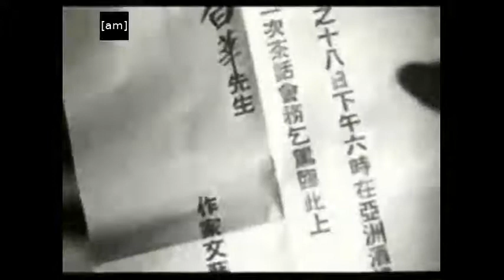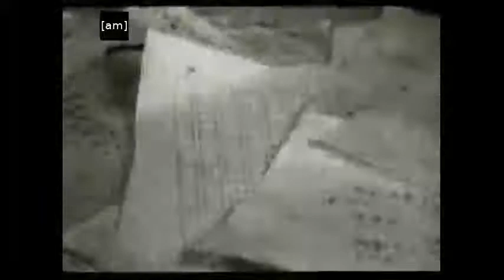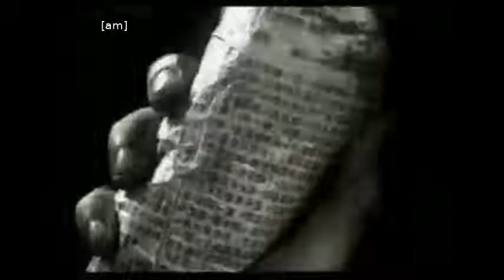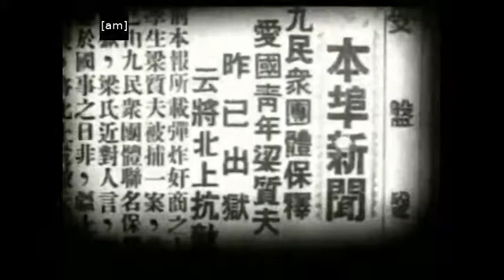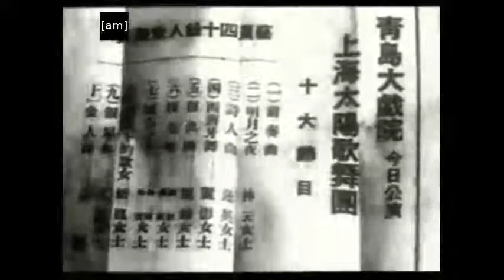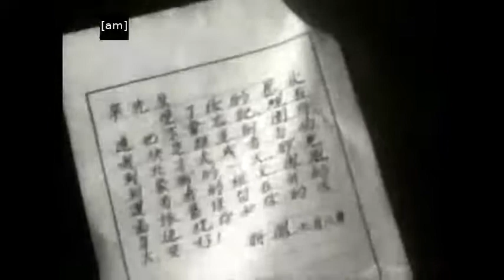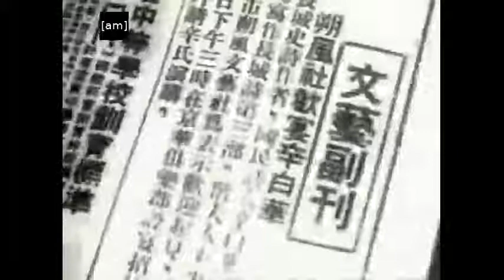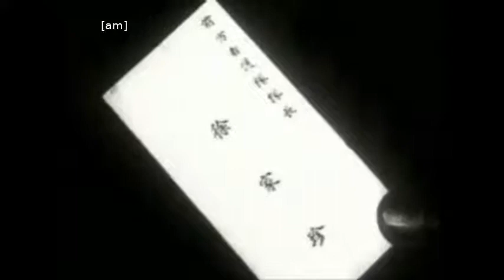风云儿女/Children of Troubled Times（ORIGINAL 1935 Film, without subtitles）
Children of Troubled Times, also known as Fēngyún Érnǚ, Scenes of City Life, Children of the Storm, and several other translations, is a patriotic 1935 Chinese film most famous as the origin of "The March of the Volunteers", the national anthem of the People's Republic of China. The movie was directed by Xu Xingzhi and written by Tian Han and Xia Yan. Yuan Muzhi plays an intellectual who flees the trouble in Shanghai to pursue the glamorous Wang Renmei only to join the Chinese resistance after the death of his friend.